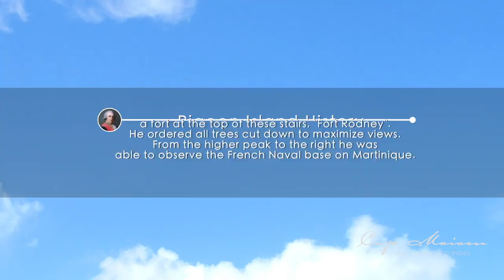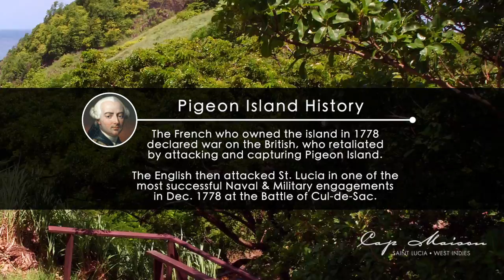Cap Maison St. Lucia - LIVE Series - Hiking at Pigeon Island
Please, enjoy this episode from our “Cap Maison LIVE" video series where we air interviews, features and fun segments with the people that make Cap Maison one of the most special resorts in the Caribbean. In this episode we hike at nearby Pigeon Island and show you some of the beautiful views and St. Lucia history.

Cap Maison is an elegant luxury boutique hotel in St Lucia set in a stunningly beautiful oceanfront location above a picturesque, sandy beach. Immaculately landscaped and with a stylish villa suite design, it feels more like a private residence (with impressive hotel facilities) providing the perfect setting to enable you to get the most from your precious holiday time.

Conceived, owned and managed by a renowned British Caribbean hotel family, service is naturally friendly, personal and attentive without being invasive. A regular award winner in Conde Nast and Travel & Leisure as well as Trip Advisor, attention to detail is everywhere, from the Spanish Caribbean design to the service, the food, fine linens,  handmade tiles, chandeliers, iron balustrades and wide verandahs.

With an insatiable appetite for all things gourmet, the family and staff are passionate about everything food and beverage. In fact, we love foodies. Featuring two of the region’s best restaurants, the Cliff at Cap and the Naked FIsherman, Cap Maison has become the heart and soul of the St. Lucia dining scene. With its bespoke private dining options, creative and ever changing fresh menus, guest chef series, cooking classes, chef led market tours, walk in wine cellar with tastings and even its own home made honey and rum, it has become a culinary journey in itself.  Add to that its water sports, Spa Maison and fitness centre, running & hiking club, house reef, 46 foot luxury motor yacht and its proximity to the St. Lucia Golf and Country Club and Rodney Bay dining scene, Cap Maison can be either the perfect private retreat or a base for the more active.

Mastering the fine art of relaxation, it will appeal to the sophisticater traveller, the romantic and the food lover as well as those seeking stylish and spacious accommodation with lots of activities.